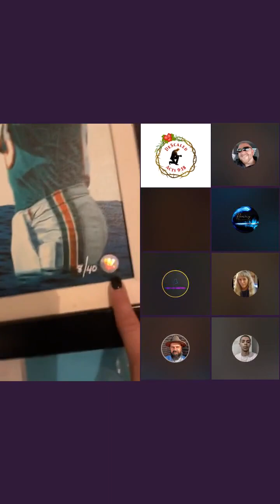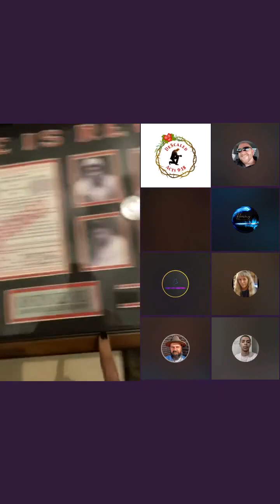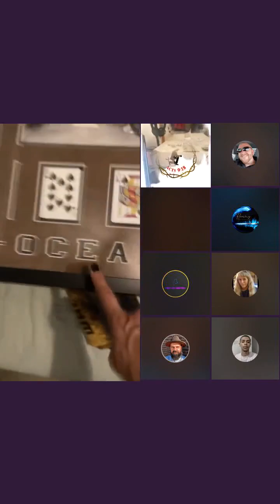9/20/23, Harness your emotions (part 2).